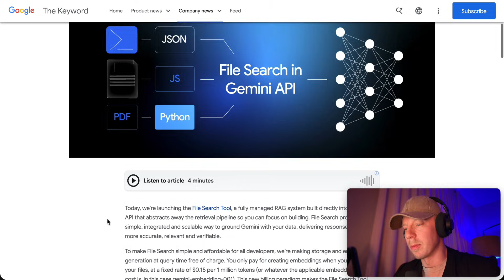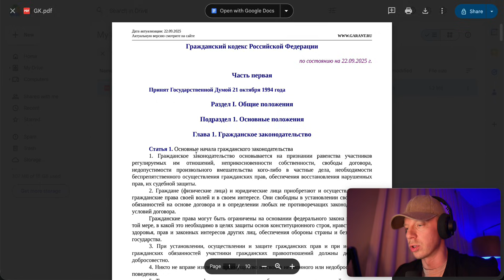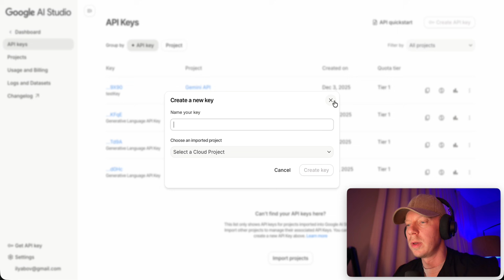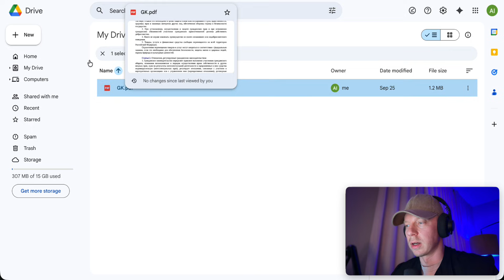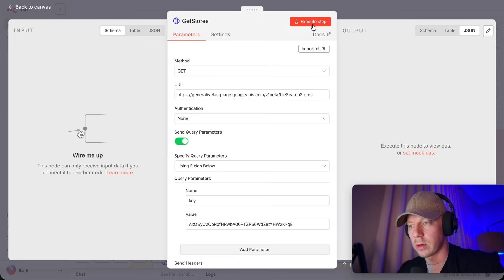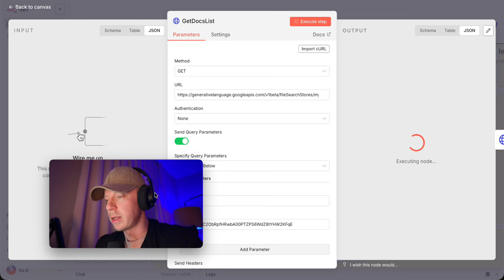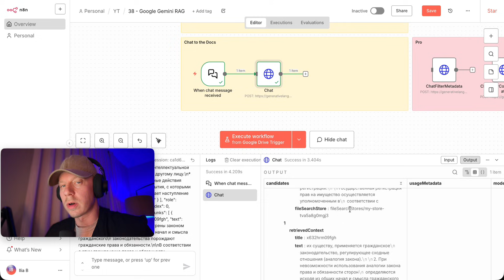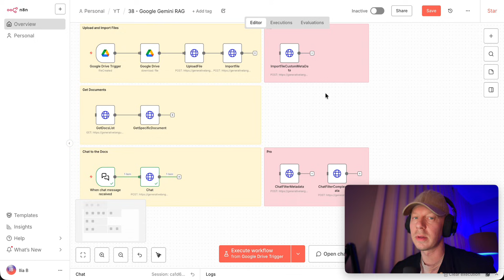N8N и Gemini Сделали RAG Агентов в РАЗЫ Лучше (File Search)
🚀 Pro-сообщество тут (там даже есть усиленная автоматизация из этого видео, которая умеет работать с метаданными и крутой Мастер-Класс по N8N):

В этом видео я расскажу, как использовать File Search от Gemini, чтобы обрабатывать и векторизовать файлы для построения эффективного RAG Агента на их основе.

Что особенного в этом видео?

Мы не только изучим, как работает File Search, но и научимся внедрять его вызов и использование через API непосредственно в N8N автоматизациях.

🔥 Независимо от того, работаете ли вы с AI-агентами или только начинаете осваивать автоматизации в n8n, этот урок поможет вам овладеть процессом настройки ИИ для любых задач.

⏱ Таймкоды
00:00 – Google File Search: что это, зачем нужно и как работает с n8n
00:21 – Чем File Search отличается от классического RAG-пайплайна
00:47 – Как Google упрощает извлечение, разбиение и векторизацию документов

01:04 – Единый API вместо сложных пайплайнов
01:14 – Автоматическое извлечение и обработка любых форматов
01:22 – Почему сервис стал популярным: цена, отсутствие платы за хранение
01:36 – Поддерживаемые форматы и автоматическая векторизация

02:00 – Создание тестового файла на Google Drive
02:11 – Проверка документации Gemini File Search
02:22 – Создание File Search Store через API
02:40 – Получение и использование API ключа в Google AI Studio
02:57 – Создание стора: HTTP запрос, параметры, результат
03:29 – Проверка списка сторов методами GET

05:51 – Отслеживание новых файлов на Google Drive через n8n
06:29 – Получение ID файла и скачивание бинарника
07:00 – Загрузка файла в инфраструктуру Google через uploadFiles
07:32 – Импорт файла в File Search Store
08:21 – Выполнение импортного запроса и проверка результата

10:11 – Получение списка документов в File Search Store
10:46 – Проверка статуса загруженного документа

10:52 – Использование метода для запросов к File Search
11:03 – Пример запроса: модель, структура тела запроса
11:13 – Подключение Chat-ноды для пользовательского текста
11:49 – Передача чата в userPrompt и отправка запроса
12:10 – Тестовый вопрос про гражданские права
12:26 – Получение ответа с цитатами, чанками и источниками

12:55 – Работа с несколькими сторами, разделение данных
13:01 – Метаданные и фильтрация перед формированием контекста
13:11 – Когда File Search действительно полезен
13:16 – Быстрые RAG-агенты без сложных пайплайнов

Я — Илья Бовкунов, основатель и СЕО Sendforsign — это компания, занимающаяся AI-автоматизацией договоров и документооборота. В прошлом был Директором по продукту и продуктовому дизайну в международных AI-стартапах.